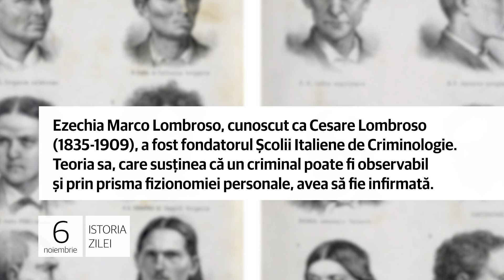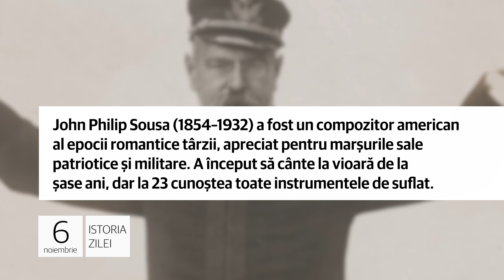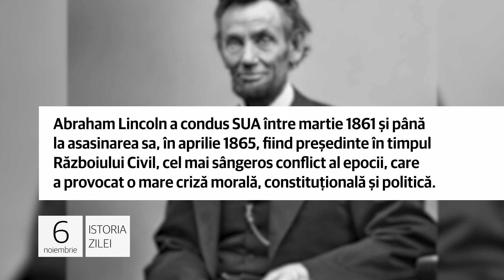6 noiembrie - A fost odată Cesare Lombroso!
A fost odată Cesare Lombroso!

1. Celebrul criminalist Cesare Lombroso, medic şi antropolog italian, dar şi precursor al criminologiei moderne, venea pe lume la 6 noiembrie 1835. El este autorul lucrării „Omul criminal”, despre tendinţa înnăscută spre criminalitate.

Ezechia Marco Lombroso, cunoscut ca Cesare Lombroso (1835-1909) a fost fondatorul Școlii Italiene de Criminologie. Teoria sa, care susţinea că un criminal poate fi observabil şi prin prisma fizionomiei personale, avea să fie infirmată.

„Regele" marşurilor militare!

2.  Viitorul compozitor american John Philip Sousa se năştea la 6 noiembrie 1854, la Washington, D.C., din părinți de descendență portugheză și germană. El avea să intre cândva în istorie drept „Regele" marşurilor militare!

John Philip Sousa (1854–1932) a fost un compozitor american al epocii romantice târzii, apreciat pentru marșurile sale patriotice și militare. A început să cânte la vioară de la şase ani, dar la 23 cunoştea toate instrumentele de suflat.

Primul republican la Casa Albă!

3. Abraham Lincoln era ales la 6 noiembrie 1860 al 16-lea președinte al Statelor Unite ale Americii, devenind astfel primul candidat republican care avea să câştige şi să dețină cea mai înaltă funcție pe continentul nord-american.

Abraham Lincoln a condus SUA între martie 1861 și până la asasinarea sa, în aprilie 1865, fiind preşedinte în timpul Războiului Civil, cel mai sângeros conflict al epocii, care a provocat o mare criză morală, constituțională și politică.